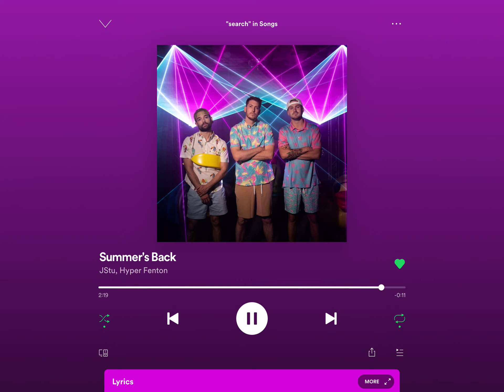Summers back by JStu